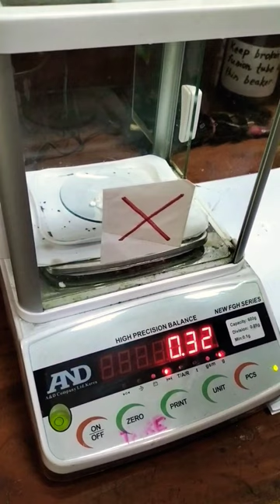How to measure a sample in digital balance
⭐ If you don't understand or if you have any confusion on the content of this video, please comment in the comment section, I will get back to you as soon as possible.